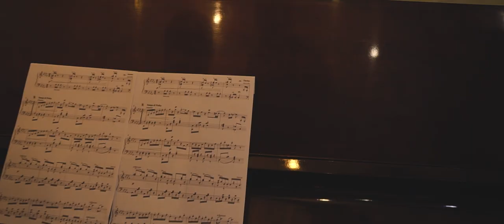Cintia Santos feat. Talita Santos - Vou te Encontrar (Clipe Oficial)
Se sentir de abençoar segue o PIX 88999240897 (celular)

LETRA :
Como eu devo fazer?
Como que tenho que me entregar pra te conhecer?
Mesmo que o meu pecado não me deixe te ver
Mas vou te encontrar eu sei

Porque no meu coração
Existe um fogo queimando
E me transformando por inteiro

Quando penso na cruz
Vejo Jesus pregado
E lembro dos pecados que cometi

Vou me ajoelhar, ali vou te encontrar, aqui vou te encontrar
Tenho sede de te conhecer
Vou arrancar as vendas dos meus olhos
Abrir mão dos meus desejos e tua vontade viver

CORO
Um dia lá na cruz, estava Jesus pensando em mim
Em um pecador, tão pecador, mas me amou de verdade
Ele se doou, Ele se entregou e me perdoou
E me deu uma chance pra viver, pra mudar

E me deu uma chance pra viver, pra mudar quem eu sou

Ficha Técnica
Composição: Talita Santos
Figurino: Ateliê Zenir Ferreira
Gravadora: Átrio Records